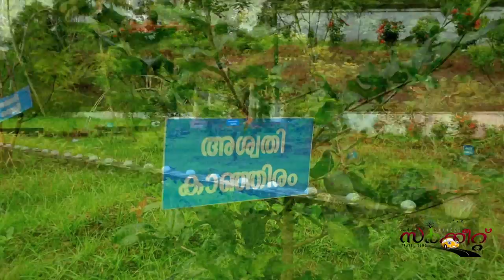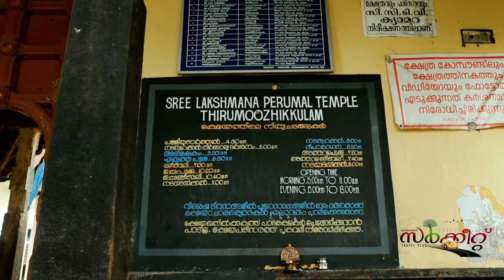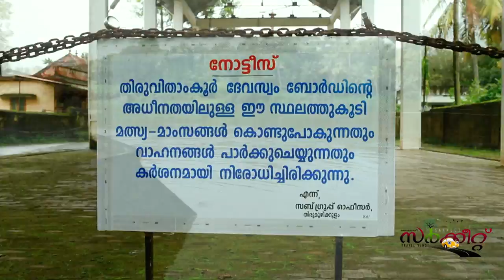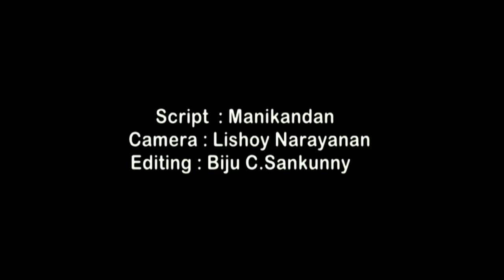Moozhikulam Lakshmana Temple|| Naalambhalam - 3 ||EP 10 ||Sarkeet Manikandan